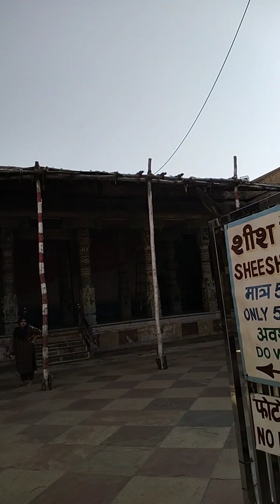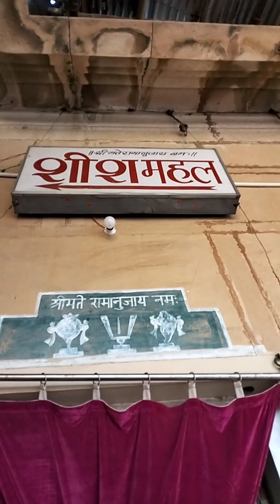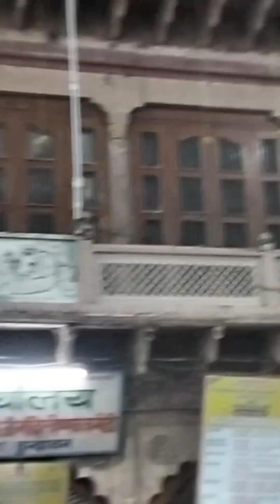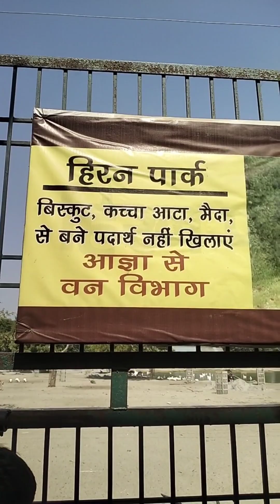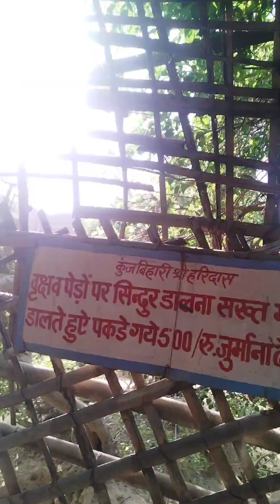mathura vridavan barshana shree krish janm bhumi pram mandir kriti mandir trip 2k23